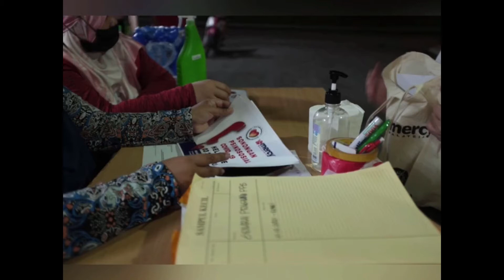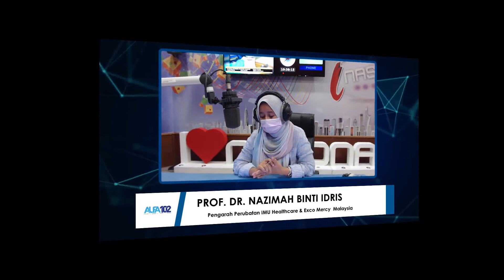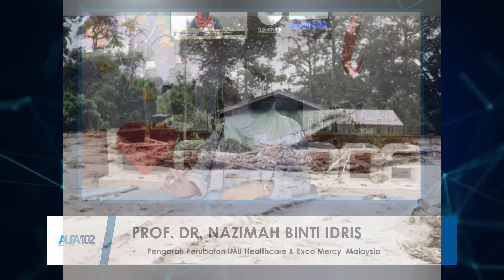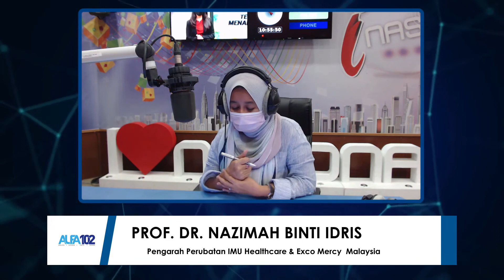Importance of Post-flood Healthcare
IMU Healthcare’s Medical Director, Professor Dr Nazimah Idris was interviewed to raise awareness amongst Malaysians on the importance of post-flood healthcare for flood victims, authorities, as well as volunteers.